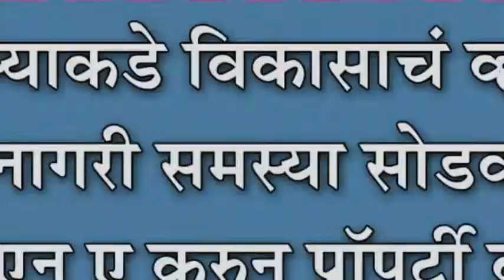माझ्याकडे विकासाचं व्हीजन, सर्व नागरी समस्या सोडवणार : प्लॉट एन ए करुन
माझ्याकडे विकासाचं व्हीजन, सर्व नागरी समस्या सोडवणार : प्लॉट एन ए करुन प्रॉपर्टी कार्डवर नाव लावण्याला प्राधान्य